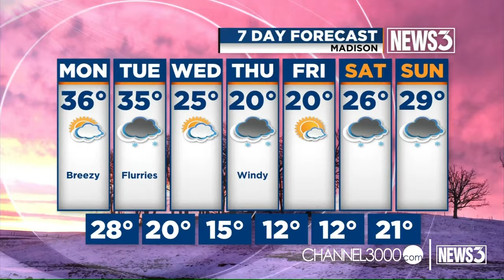AM Weather: Cloudy, not as cold for Monday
Haddie McLean says the snow that fell snow Sunday might melt a bit Monday. But cooler temperatures are on the way soon. Here's her morning forecast.